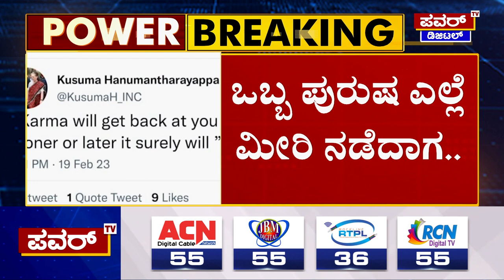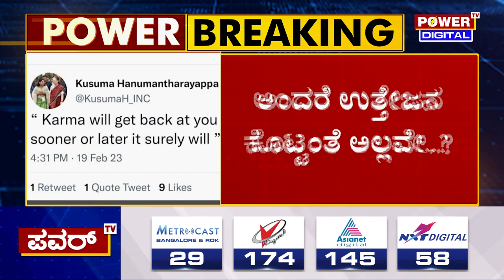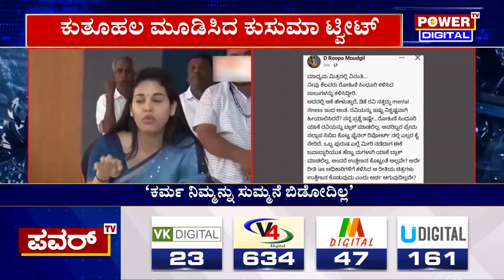DK Ravi Wife Kusuma : ಕರ್ಮ ನಿಮ್ಮನ್ನ ಸುಮ್ನೆ ಬಿಡೋದಿಲ್ಲ | IPS D Roopa | Power TV News